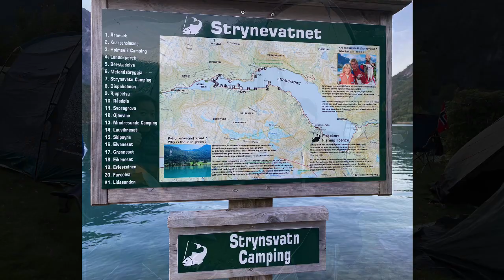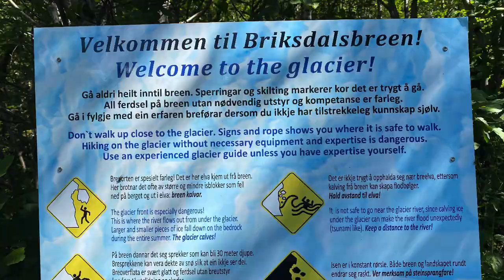Close to heaven on earth.